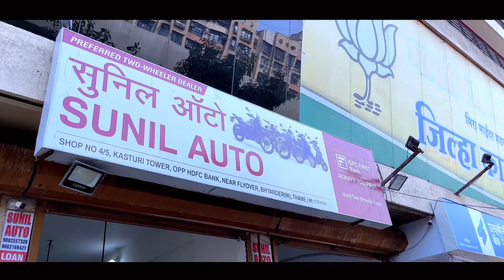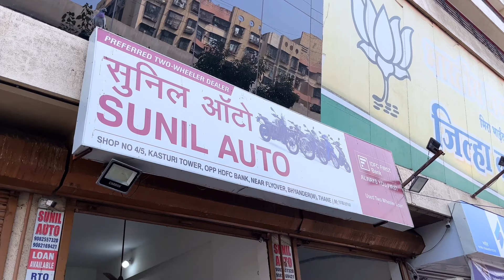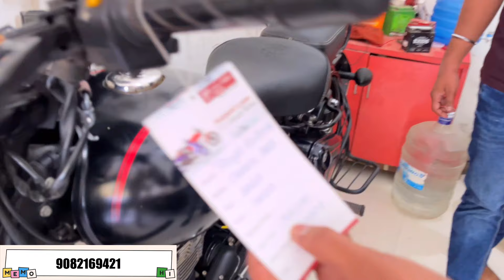🔥Sasti me सबसे सस्ती Bikes,scooty🤯 | Second hand bikes | Cheapest Second hand bikes & scooty sale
Sunil Auto Address -
Shop No 4,5, kasturi tower, 150 Feet Rd, opp. HDFC Bank, near flyover, Bhayandar, Bhayandar West, Thane, Mira Bhayandar, Maharashtra 401101

cheapest second hand sports bikes for sale

second hand sports bikes for sale

second hand bikes in Mira road

cheapest second hand sports bikes for sale in Mira Bhayandar

bike dealer in Mira road

second hand KTM bike

second hand KTM RC 200

used KTM bike sports sale

second hand bikes and scooters for sale in Mira Bhayander

second hand bike price showroom

second hand bikes in India

second hand royal Enfield classic 350

second hand pulsar 220

second hand unicorn bike

second hand pulsar rs 20p

second hand sports bikes in Mira road

used ktm duke 200 bike for sale

second hand burgman

cheapest used bikes second hand sports

second hand Activa

second hand access

second hand pulsar 180

second hand average bikes